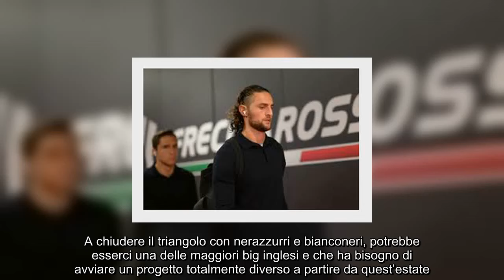L’Inter condanna la Juve, addio Rabiot si chiude il triangolo con Londra